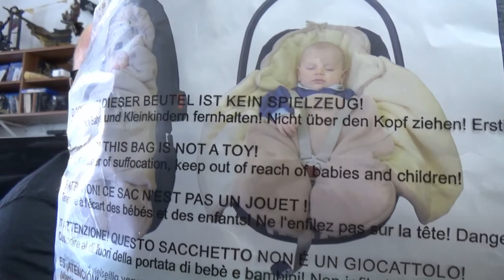Baby Shopping Tour | es geht in denn entspurt